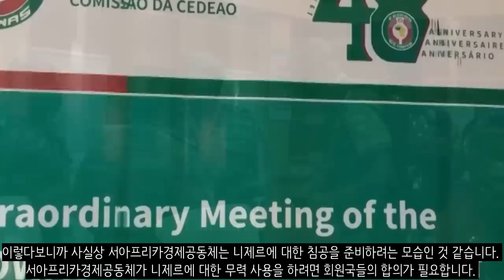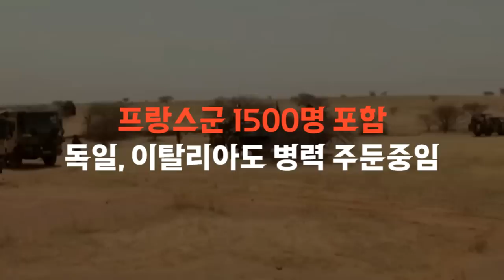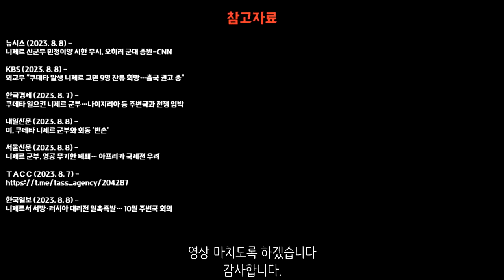니제르 침공 임박